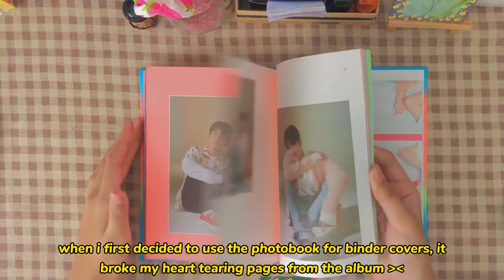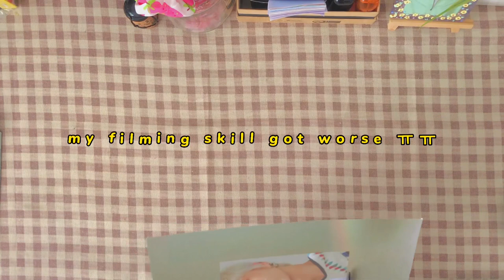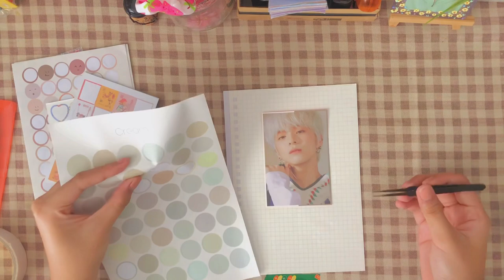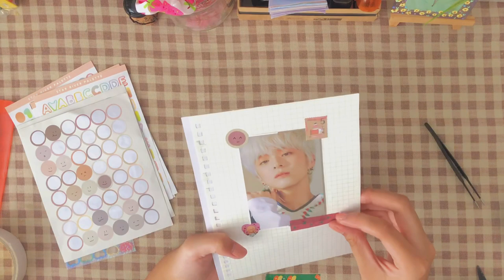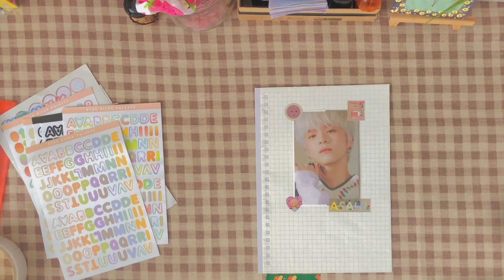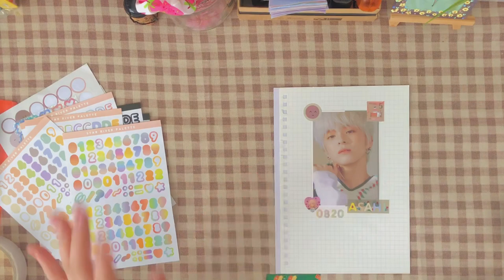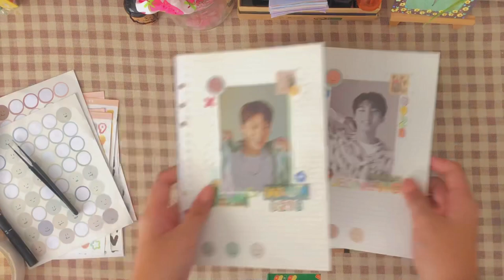make treasure photocard binder cover with me - asahi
*open me*

hi guys! it's been a while... but i'm back again with another video~ yay!

since me and my friends plan to meet up, i want to give them a small gift which is a binder cover and i want us to have matchings ones ^^ so i decided to film me making one of the binder cover for my friends ^^

anyway, i hope you guys are having a great day, week and month!

as always, remember to shine the way you're supposed to be ✨

interact with me on twt ^^
semi stan/bns twt: @s_skaii